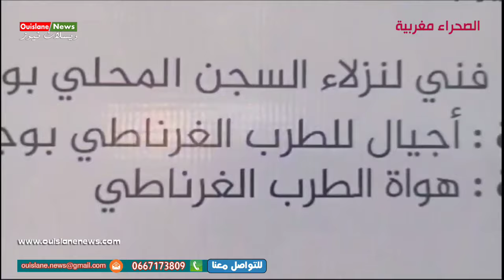مشاركة ذة: و رئيسة جمعية أجيال إحسان عومري بافتتاح مهرجان الطرب الغرناطي دورة31 ويسلان نيوز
مشاركة ذة: و رئيسة جمعية أجيال إحسان عومري في افتتاح مهرجان الطرب الغرناطي في دورته 31 مع الجوق الجهوي لمدينة